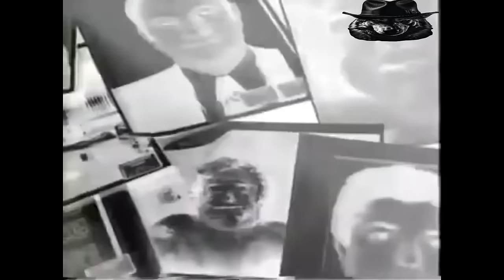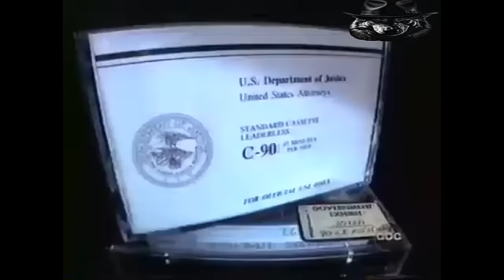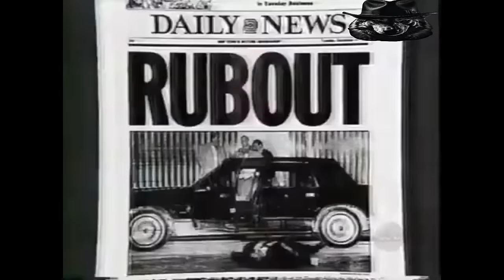Sammy The Bull with Diane Sawyer 1997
3 years before being busted running a Ecstasy Ring, Sammy the Bull sat down with Diane Sawyer for a one on one interview. Here is the full video.